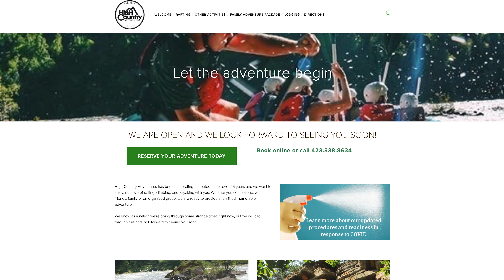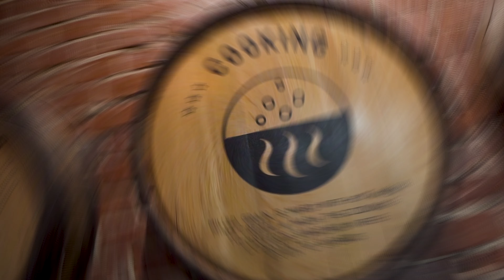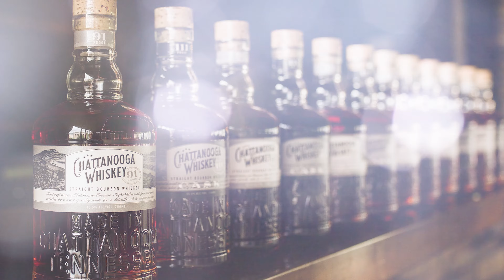Whitewater rafting Carnage | Chattanooga whiskey to the rescue!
We braved the Ocoee River using "High Country Adventures" then quenched our thirst at Chattanooga Whiskey Experimental Distillery. Both are must-do's if you've ever in the area!